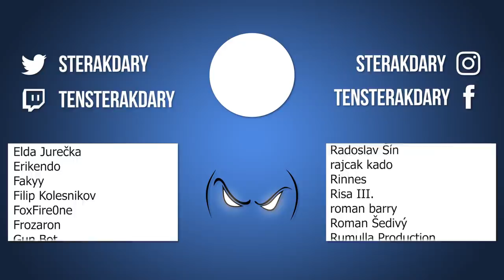Jak udělat hru, která vydělá miliony? - Mad Games Tycoon 2 #4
Komunitní servery poskytnuty společností NITRADO.